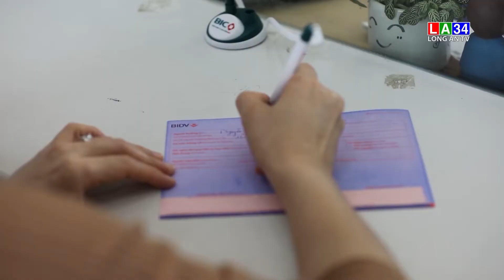Thuế VAT giảm xuống còn 8%